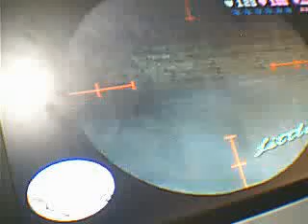Rodline1 Gta Vice city